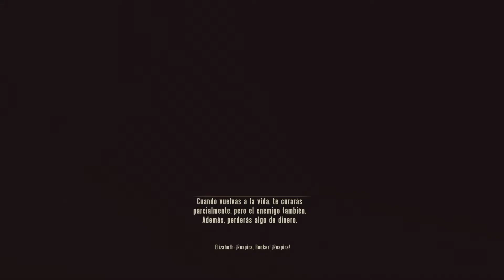Vamos a hacer el encargo de Daisy pero Fink lo pone difíl teniendo de rehén a lin! | B.Infinite #9